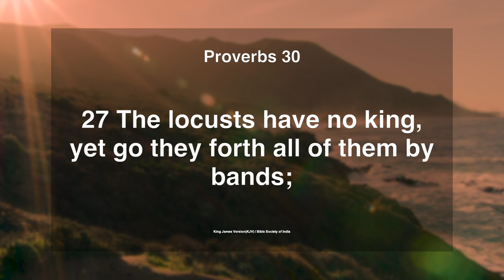Daily Manna || 18 Sept 2020 || Proverbs 30:27 || with Pst. Finney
Today's Verse: Proverbs 30:27 (KJV)
The locusts have no king, yet go they forth all of them by bands.